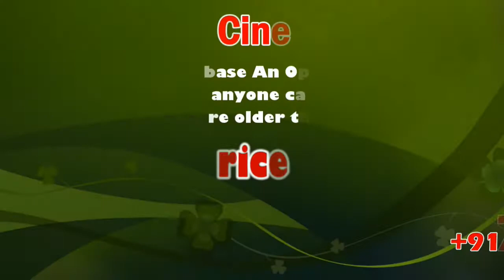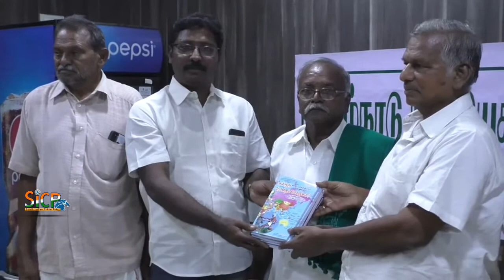Tamil Nadu Kal Iyakkam Nallasamy Book launch and Press Meet | Karur | sicp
கடந்த சில வருடங்களுக்கு முன்னர் 4 மாநில வெற்றி தோல்வியை நிர்ணயித்தது ஒரு வெங்காயத்தின் விலை தான் !? மராட்டிய மாநிலத்தில் நிலவும் அரசியல் கூட்டணி விஷயத்தில் தேர்தல் கமிஷன் ஒரு நல்ல தீர்வு எடுக்க வேண்டுமென்றும் கரூரில் கள் இயக்க ஒருங்கிணைப்பாளர் நல்லசாமி

கள் ஒரு தடை செய்யப்பட வேண்டிய பொருளா ? நிருபித்தால் ரூ 10 கோடி பரிசு என்கின்ற புத்தகத்தினை தமிழ்நாடு கள் இயக்க ஒருங்கிணைப்பாளர் நல்லசாமி முன்னிலையில் வெளியிட தமிழ்நாடு கொங்கு இளைஞர் பேரவையின் நிறுவனத்தலைவர் கார்வேந்தன் பெற்றுக் கொண்டார். கரூர் அலங்கார் லாட்ஜில் நடைபெற்ற இந்நிகழ்ச்சியினை தொடர்ந்து., தமிழ்நாடு கள் இயக்க ஒருங்கிணைப்பாளர் நல்லசாமி செய்தியாளர்களை சந்தித்தார். அப்போது., தற்போது தமிழக முதல்வர் எடப்பாடி பழனிச்சாமி ஒரு விவசாய குடும்பத்தினை சார்ந்தவர், 50 ஆண்டு காலத்திற்கு பின்பு ஒரு விவசாயி தமிழகத்தினை ஆளுகின்றார் என்பது மிகவும் பெருமை என்றதோடு, ஒரு வெற்றிடம் வந்து விட்டது என்று சினிமா பிரமுகர்கள் கூறுகின்றனர். இந்த வெற்றிடத்தினை நிரப்ப வேண்டியது வாக்காளர்களுக்கு தான் உள்ளதே தவிர சினிமா நடிகர்களிடம் கிடையாது என்றார். ஆகவே 6 மாதங்கள் சரண்சிங் நாட்டினுடைய பிரதமராக இருந்தார், விவசாயிகளுக்கு நடுநிலையான பல்வேறு திட்டங்களை கொண்டு வந்தாரே, அதே போல முதல்வர் எடப்பாடி பழனிச்சாமியும் பல்வேறு நல்லதிட்டங்களை தீட்டி, சலுகைகளை அறிவிக்க வேண்டுமென்றார். இன்று வெங்காயம் விலை, கிலோ ரூ 100 ஐ தாண்டி விட்டது. இதற்கு காரணம்

அரசிடம் புள்ளி விவரம் இல்லை, ஆகவே, வெளிநாட்டு ஏற்றுமதிக்கு எவ்வளவு தேவை, உள்நாட்டிற்கு எவ்வளவு தேவை என்று திட்டமிட வேண்டுமென்றார். ஆகவே மஞ்சள் சாகுபடி போல, தான் ஆதாயம் பெறுபவர்கள் இடைத்தரகர்கள் மட்டுமே என்றதோடு, திட்டமிடல் என்பது அரசிடம் இருக்க வேண்டுமென்றார். 4 மாநில வெற்றி தோல்வியை நிர்ணயித்தது ஒரு வெங்காயத்தின் விலை தான், மராட்டிய  மாநிலத்தில் அரசியல் கட்சி கூட்டணி ஒரு கேலிக்கூத்தாக உள்ளது. இதனை முற்றுப்புள்ளி அமைக்க தேர்தல் கமிஷனிடம் தான் உள்ளது. தேர்தலுக்கு முன்னர் ஒரு கூட்டணி, தேர்தலுக்கு பின்னர் ஒரு கூட்டணி, இதனை தேர்தல் கமிஷன் வெகு விரைவில் தீர்வு காண வேண்டுமென்றார். ஆகவே ஜனநாயகம் ஒரு கேலிகூத்தாக ஆகி விடும், நிலைமைக்கு ஆகி விட கூடாது என்றார். பேட்டியின் போது தமிழ்நாடு கொங்கு இளைஞர் பேரவை நிறுவனத்தலைவர் கார்வேந்தன் உடனிருந்தார்.

பேட்டி : செ.நல்லசாமி – கள ஒருங்கிணைப்பாளர் – தமிழ்நாடு கள் இயக்கம்